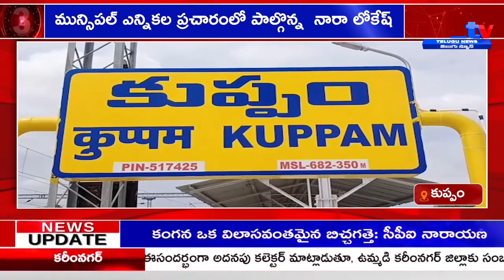కుప్పం మున్సిపల్ ఎన్నికల ప్రచారంలో పాల్గొన్న నారా లోకేష్||A1tv telugu news